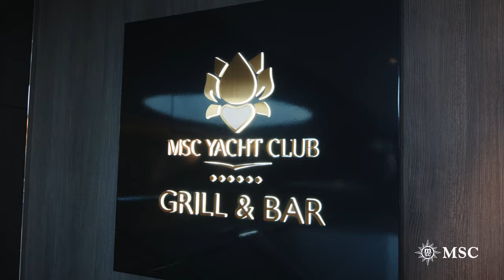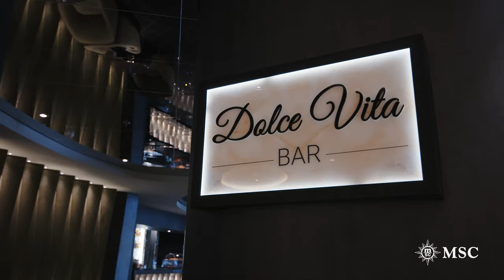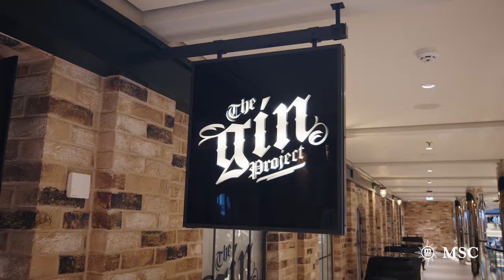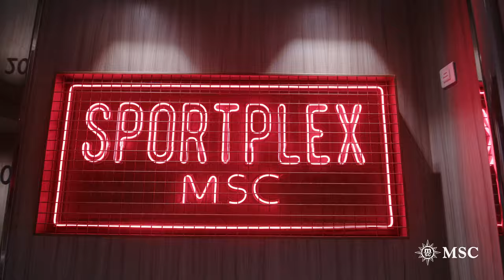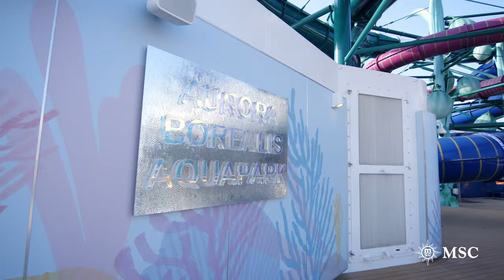MSC World Europa - Ship Visit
Discover our beautiful MSC WORLD EUROPA !

🌊 Introducing MSC WORLD EUROPA 🚢